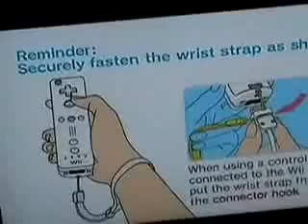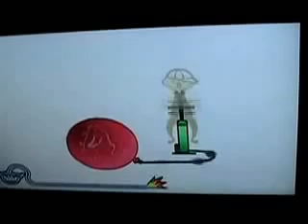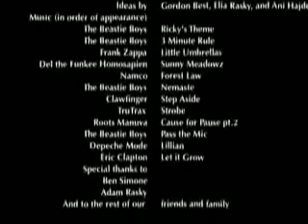Lets Watch: The Geeks (Part 3)